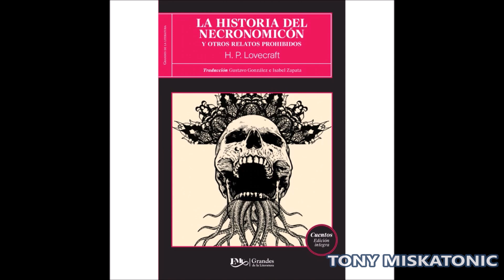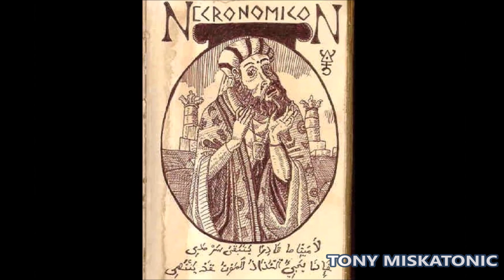HISTORIA DEL NECRONOMICÓN. DE H.P. LOVECRAFT. HISTORIAS DE TERROR. AUDIOLIBRO.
Desconocido para el gran público, el libro titulado "Necronomicón" ha sido siempre muy requerido, muchas veces de forma infructuosa, por numerosos investigadores, historiadores y estudiosos de todo lo que es ocultismo, brujerías, profecías y encantamientos. No por nada, su bien ganada fama de que roza las fronteras entre la realidad y la ficción lo hacen merecedor del calificativo de "maldito", definición que se acrecentó con el correr del tiempo, dado que muchos indican que esa obra es de las más peligrosas de la historia. Sin medias tintas, uno de los libros más temibles del mundo. No se sabe si el notable escritor estadounidense del género del terror H. P. Lovecraft fue quien lo redactó o si en realidad fue quien lo descubrió y entonces lo reeditó. Lo cierto es que se coloca en el pedestal de la mala fama a este compendio literario en el que las invasiones de planos e inframundos, así como las fórmulas mágicas, abundan, y que básicamente es, a todas luces, nefasto. Sí, porque se dice que quienes se han animado a leer sus páginas o han dedicado horas a estudios de sus insospechados textos, han terminado de la peor manera, ya que muchos fueron sorprendidos abruptamente por la muerte o han caído en un estado de demencia inesperada. Existen muchas versiones apócrifas, ya que los primeros publicados son prácticamente inaccesibles. Si llegara a sus manos, ¿sería capaz de leerlo?